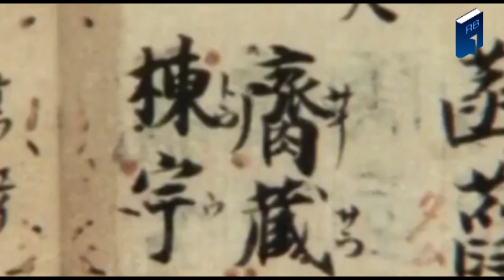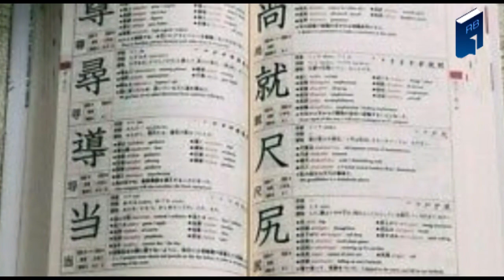Bahasa Jepang Sejarah Dan Awal Bahasanya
Tulisan bahasa Jepang berasal dari tulisan bahasa China atau kanji, yang diperkenalkan pada abad keempat Masehi. Sebelumnya, orang Jepang tidak mempunyai sistem penulisan sendiri. Karena itulah, tulisan Jepang dibagi jadi tiga. Aksara Kanji yang berasal dari China, Hiragana, dan Katakana